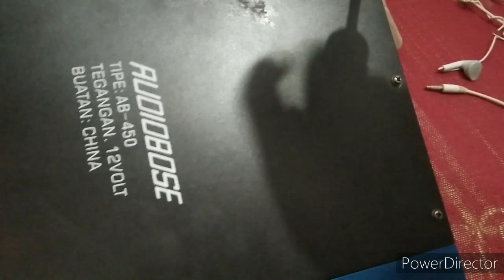Review dan Lihat Jeroan Power Audiobose V12 AB-450 25Ribu Watt